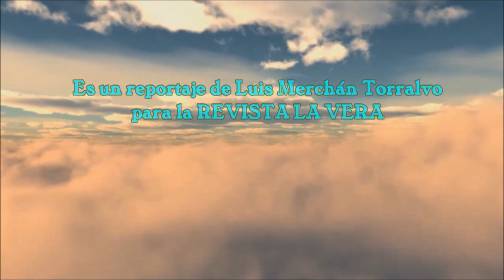Pregón del CARNAVAL 2022 en Jaraíz de la Vera (Cáceres)